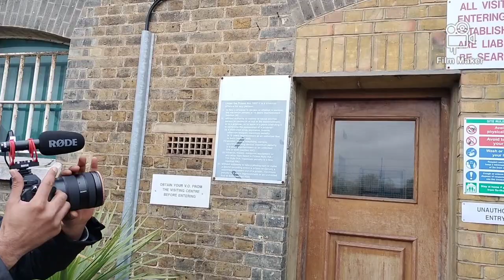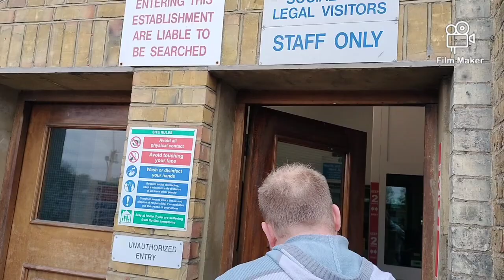Brixton prison you can't film here